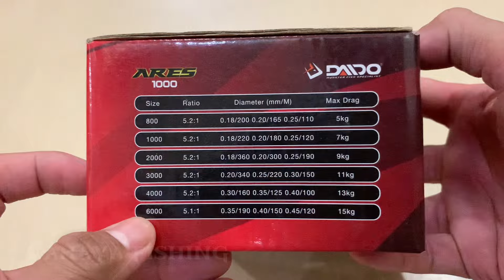DAIDO ARES SOLUSI PEMANCING || TERBAIK DAN BERKUALITAS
Salam satu hoby sahabat semua nya

Pada vidio kali ini dengan jenis reel sepining dari daido ares 1000 ukuran sangatlah kecil sangatlah pas banget buat mancing kolaman,ataupun mancing danau/casting

Semoga vidio ini bermanfaat buat teman-teman khusus nya yang pemula,yang ingin menambah koleksi nya reel sepining harga murah kualitas terbaik dan yang pasti nya sudah banyak pemakai nya.

Mohon dukungan nya untuk chanel ini agar trus semakin berkembang
Dengan cara tonton trus liputan2 vidio yang terbaru dari kita dan jangn lupa
Chanel : cahaya fishing

TEG.
Reel murah.reel berkualitas.reel sepining.reel daido.daido ares.reel kolam.reel kualitas terbaik.mancing mania.